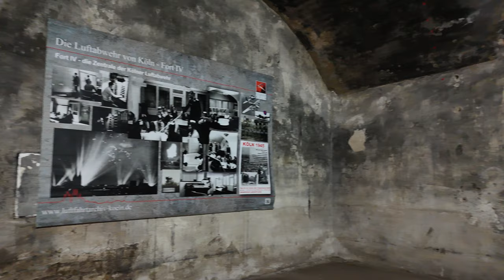Drohnenflug Fort IV, Köln-Bocklemund, Teil 2/8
Flug mit einer kleinen Drohne durch die Gänge des Fort IV. Aufgebaut war noch die Ausstellung zur Kölner Luftfahrt von Werner Müller im Rahmen des Tag des offenen Denkmals 2024

Diese 8 Videos sind ungeschnittenes Rohmaterial.